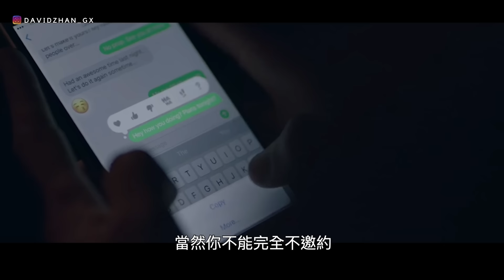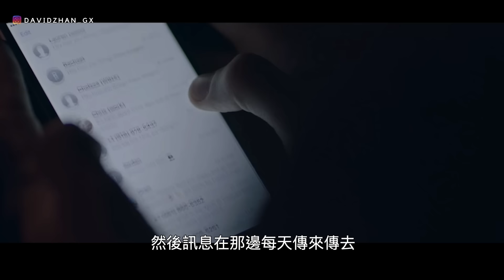【高價值早餐】這個秘密女人不會讓你知道